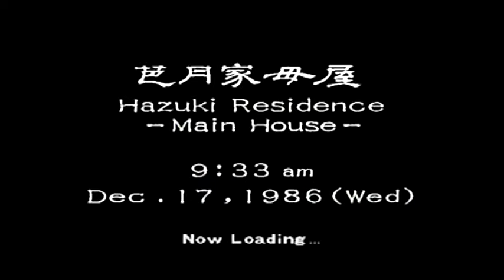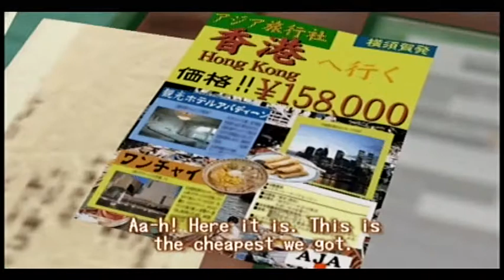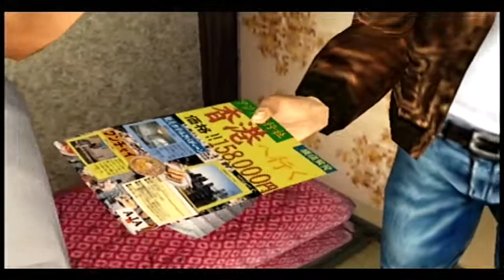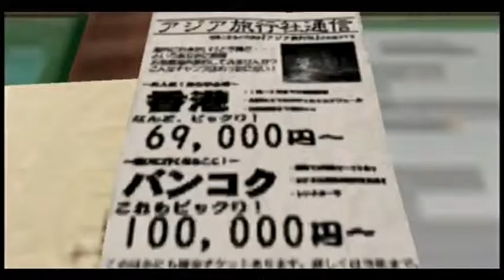Let's Play Shenmue - 18 - Need Plane Tickets NAO! - With Commentary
(Dreamcast) Fuku-san can't keep his mouth shut & i go out to look for cheap airplane tickets to Hong Kong.